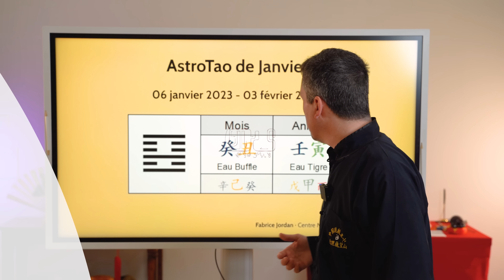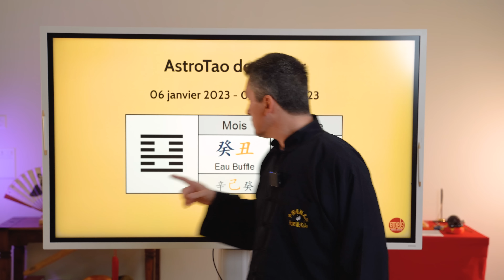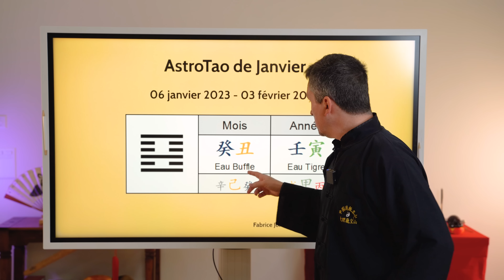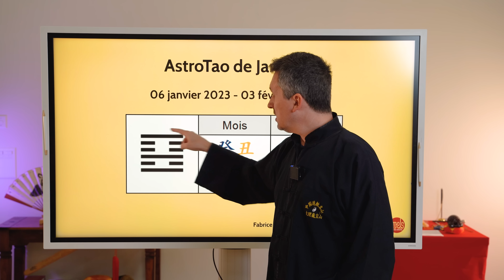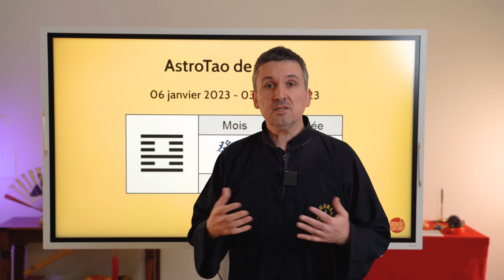AstroTao de janvier 2023 - Astrologie chinoise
L'AstroTao décrit les influences énergétiques temporelles du mois à venir et donne des indications claires pour être synchrones avec les énergies du mois. Bonne pratique !

Rejoignez le groupe Telegram de la méTAO, le message audio gratuit hebdomadaire enregistré par Fabrice Jordan, qui vous donne des opportunités de pratique

Centre Ming Shan
Chemin de l'Etoile Polaire 3
1453 Bullet